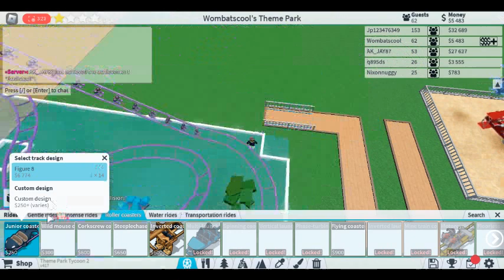killing people in theme park tycoon 2| roblox